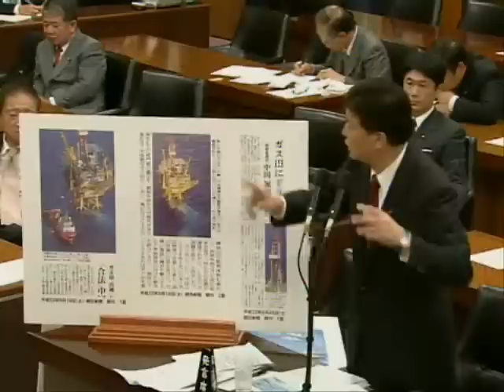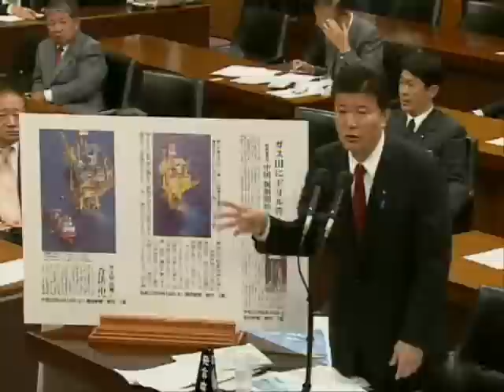衆議院安全保障委員会【衆議院TVより】